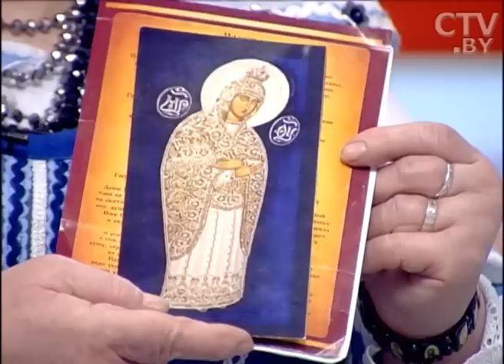Татьяна Бабенко, «Золотая теща- 2015» в программе «УТРО» на СТВ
Гость программы «Утро. Студия хорошего настроения» на СТВ – Татьяна Бабенко, «Золотая теща- 2015».